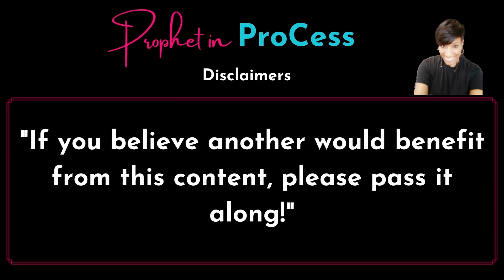Kingdom Marriage-"BE YOU AND BE FOUND!"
Hello, Lovelies,

Yes, this is for the ladies this time around again. Gents, you know I got ya later as the Lord leads...This dream was short but loaded.

Anyway, ladies,  understand that your kingdom spouse may be willing and waiting, however, if you are not being real with yourself, he won't recognize you. This means that you might NOT be ready to wed! That's okay, get your head and heart together and keep it together. Learn to see yourself as God sees you and then your kingdom spouse won't be able to resist!

Hunny! You are God's masterpiece! Walk like one!

Ephesians 2:10:

Also, check out this scripture: Numbers 30. I'll unpack that reference in future teachings. Please comment and ask questions so I can plan these sessions accordingly.

Please also remember to EAT THE MEAT and SPIT OUT THE BONES (1 John 4:1-6) as this prophetic word may not be for you. I prophesy in part so you must do your part by checking in with the Father and dissecting what's for you and what's not.

No seriously, ladies, do what you do!

Here's a related blog post and Facebook video I created a while back I hope inspires:

Financial gifts are appreciated, but not required.

Until later...